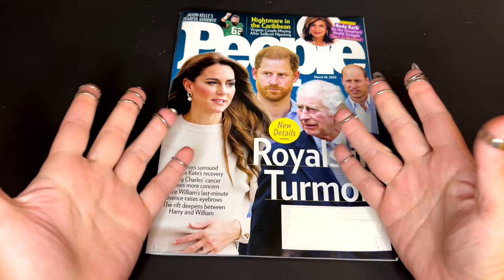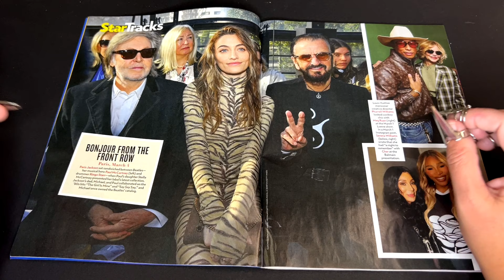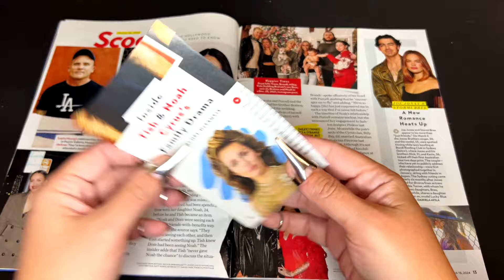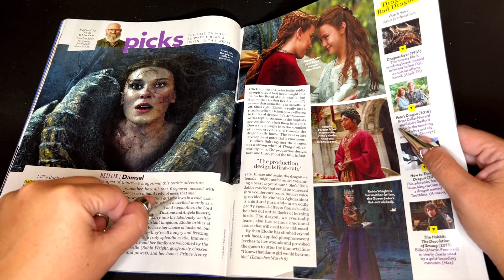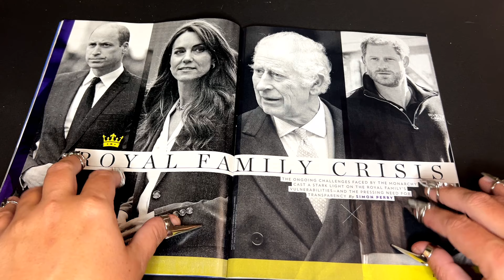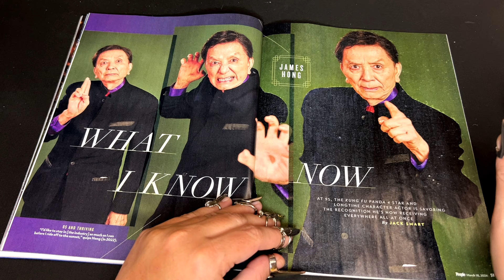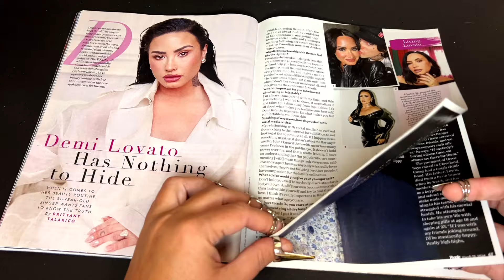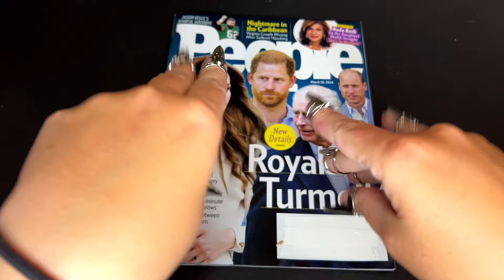lofi ASMR whisper: crinkly celeb gossip mag flip thru